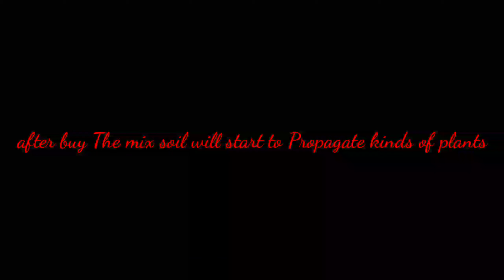PROPAGATION/REPOTTING/PERSIAN SHIELD/PINK PARTY TIME PLANT/CALATHEA MEDALLION PLANT/ALOE VERA